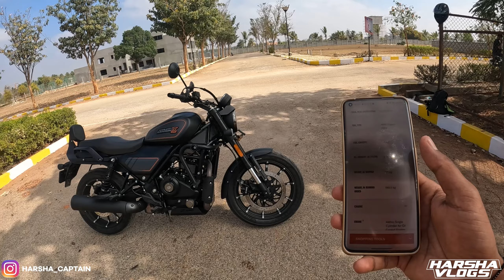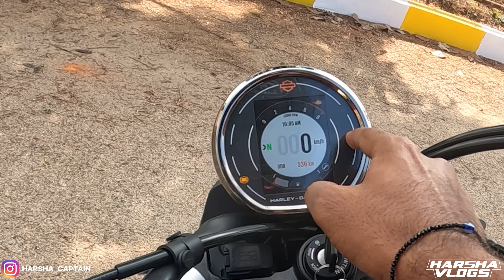Harley Davidson X440 Review in Kannada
UCerTFZANBUL5QOHYCZ5R84g